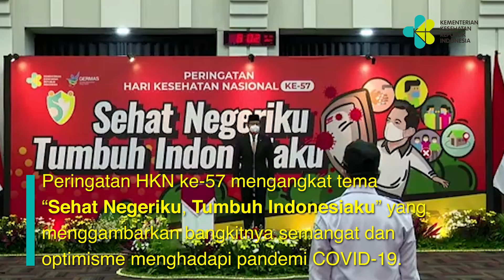Peringati HKN ke57, Pandemi Jadi Momentum Tranformasi Sistem Kesehatan